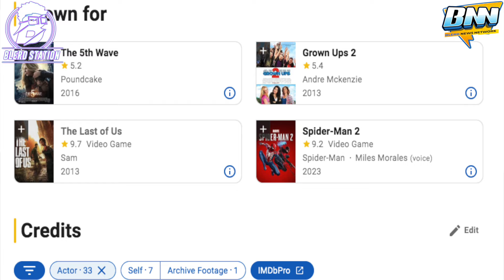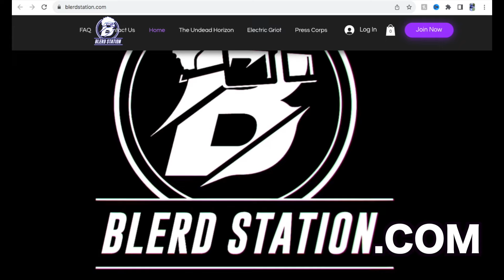Miles Morales Meets Dream Con, Nadji Jeter Press Conference (Dream Con 2024)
Another Dream Con 1st, we have none other than Nadji Jeter in the building! We attended his press conference and got to talk all things Miles Morales, his role in The Last Of Us, working with Adam Sandler on Grown Ups and much more. Thanks again to @DreamCon for the opportunity!

0:00 Pre Interview Banter
3:40 Start / Career Overview
5:44 Characters You Play
8:11 Being OUR Spider Man
10:28 New Projects
11:28 Becoming Miles Morales
14:00 Lessons Learned
15:48 Spider Verse
16:54 New Powers
17:44 Con Question
19:53 Last Of Us TV Show
21:33 Voice Overs
22:38 Miles New Hair & Costume
24:40 The Success Of Last Us
28:00 The Industry
29:00 Relaxing
31:41 Post Interview Banter